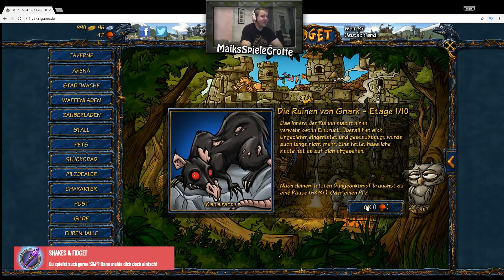SFGame: Shakes & Fidget Neue Epics [Deutsch] #006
Hey liebe SFGame: Shakes & Fidget Freunde, in dieser Folge werde ich endlich neue Dungeon Ebenen meistern und erhalte dadurch mein 3. Epic Item! außerdem werden wir den Lehrmeister der Gilde auf 25 bringen und somit kann ich ENDLICH meine eigenen Stats pushen!